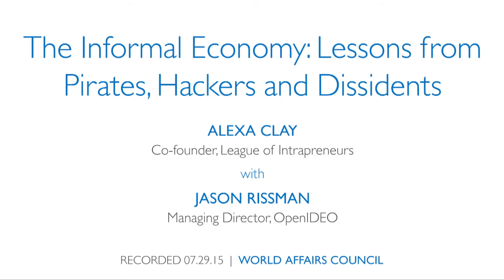Alexa Clay: The Informal Economy: Lessons from Pirates, Hackers and Dissidents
Innovation and entrepreneurship often conjure images of Silicon Valley and startups growing out of garages. But this sort of creativity is found all over the world, with innovators operating in black markets and informal economies and developing original solutions to many and diverse challenges.

What does innovation look like at the margins of business and society? What lessons can we learn from the practices of hackers, pirates, gang members and dissidents, and how can we apply these ideas to formal markets? Alexa Clay will share stories of the underground innovators that make up what she calls the Misfit Economy.

Speaker Alexa Clay is Co-founder of the League of Intrapreneurs.

Jason Rissman, Managing Director of OpenIDEO, moderates the discussion.